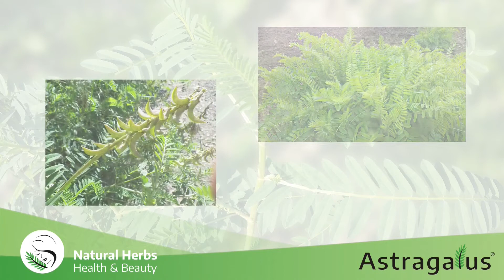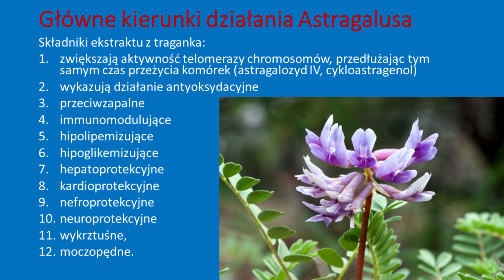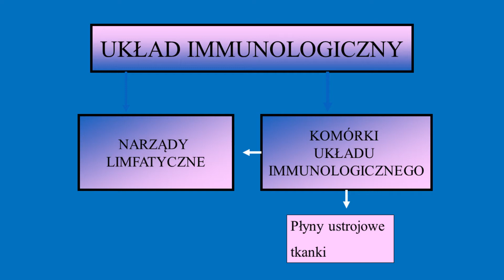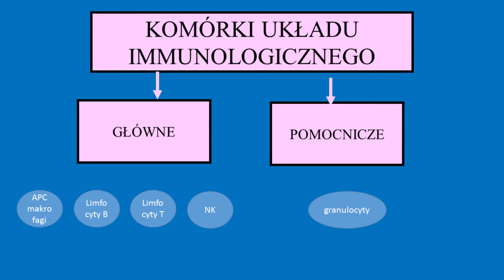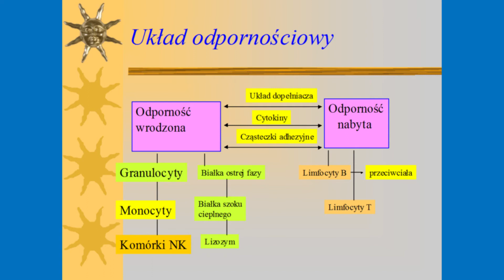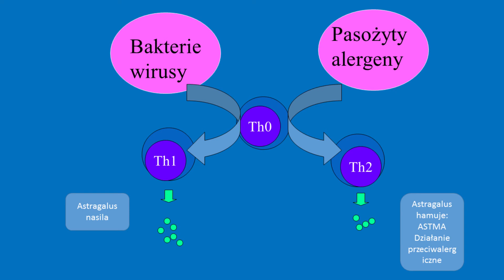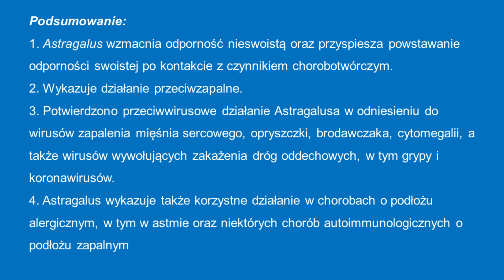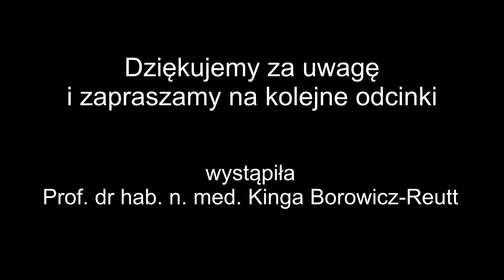Astragalus - niezłe ziółko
Astragalus to roślina lecznicza, której korzeń jest stosowany od wieków w przypadku chorób przewlekłych, osłabienia organizmu oraz w celu zwiększenia ogólnie pojętej witalności i odporności. Zapraszamy serdecznie do obejrzenia tego odcinka, w którym przedstawiamy informacje o właściwościach i zastosowaniu Astragalusa.  O tej niezwykłej roślinie opowie Prof. dr hab. n. med. Kinga Borowicz-Reutt z Uniwersytetu Medycznego w Lublinie.